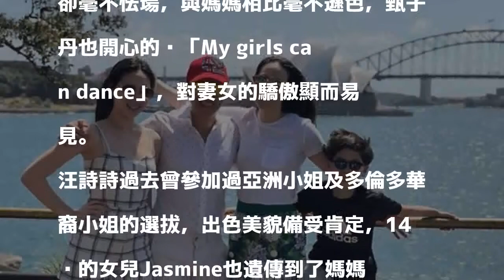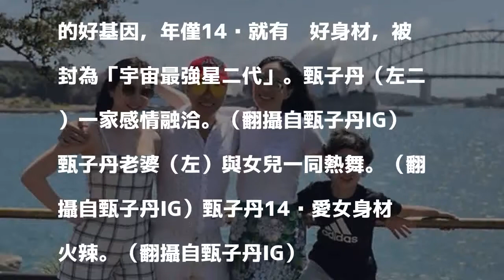（影音）甄子丹妻女火辣熱舞 14歲愛女逆天長腿正翻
〔記者吳孟倫／台北報導〕香港武打男星甄子丹與前妻育有一子，2003年和現任老婆汪詩詩婚後又有了一子一女，一家人生活相當和樂。昨日（11）他PO一段老婆與女兒Jasmine熱舞的影片，讓網友們相當驚艷。

發表評論評論如下。